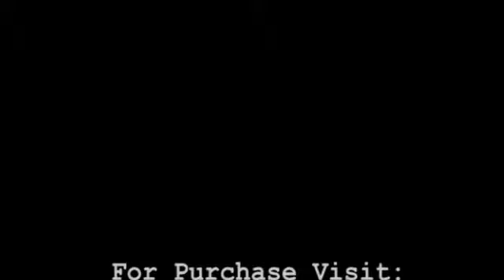Rural Courtyard of Bangles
Handmade Jewellery Online
Homemade Bracelets for Sale
Bangles Set for Saree
Fancy Bangles Online
Antique Bangles Online
Antique Bangles Online India
Handmade Jewellry Designs

for creating and promoting your company contact with us.